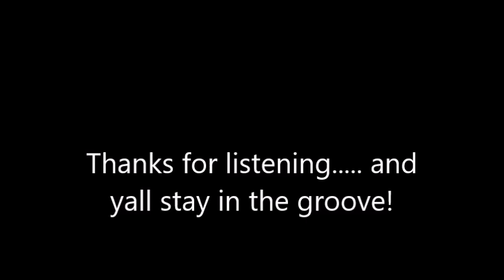Swing 39 SG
A Djanngo classic on steel guitar.